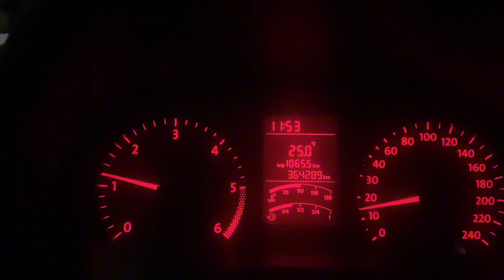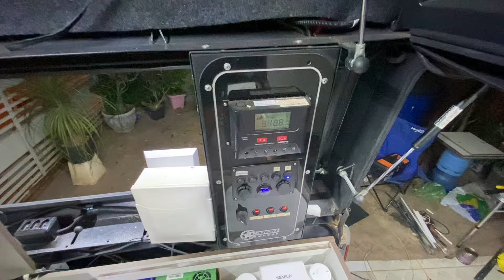Problemas Mecânicos a Reforma do Motorhome!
Após enfrentar dias desafiadores em Brasília com problemas mecânicos no motorhome, finalmente retornamos para Várzea Grande. Nesse vídeo, mostramos como superamos todas as dificuldades, fizemos a tão esperada reforma e deixamos tudo pronto para a próxima grande etapa do nosso canal: a Expedição América do Sul!
Acompanhe os detalhes da nossa jornada, os ajustes no motorhome e os preparativos para essa aventura incrível.